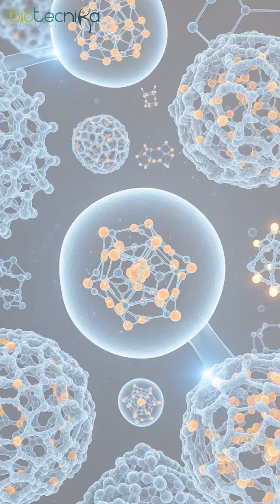Nanomedicine: The Future of Healthcare is Here!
Nanomedicine is revolutionizing healthcare! From targeted cancer therapies to nanoscale drug delivery and advanced disease diagnostics, this emerging field is combining nanoscience, nanoengineering and biotechnology to make treatments safer, more precise and personalized. With nanoparticles and nanosensors as small as 1–100 nm, doctors can now treat diseases at the molecular level, reducing side effects and increasing treatment effectiveness. The future of medicine is already here—and it’s absolutely mind-blowing!